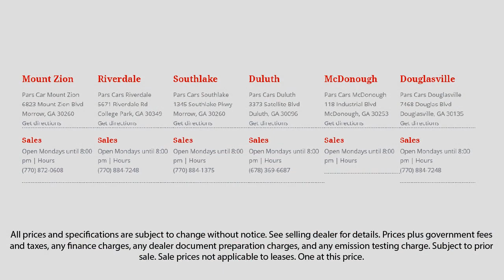2008 Toyota 4Runner SR5 Suwanee Forest Park Norcross Douglasville Austell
2008 Toyota 4Runner SR5 Stock Number: P38023 Vin:JTEZU14R48K015073.